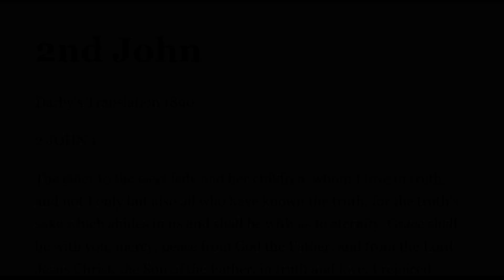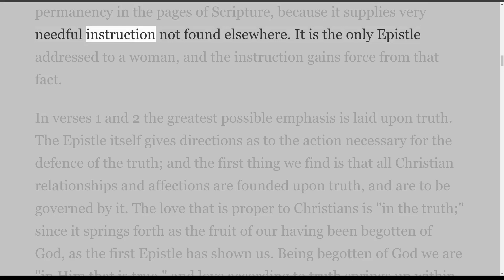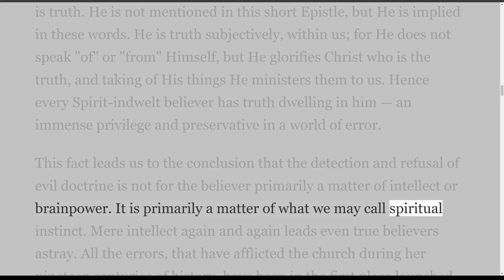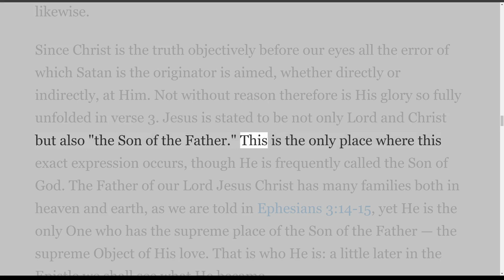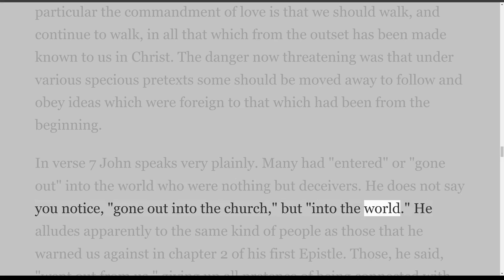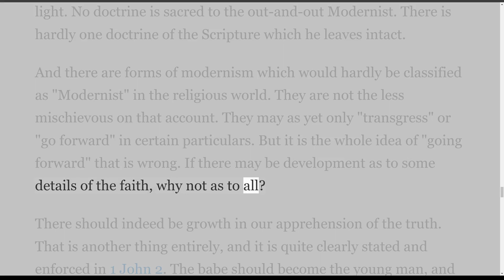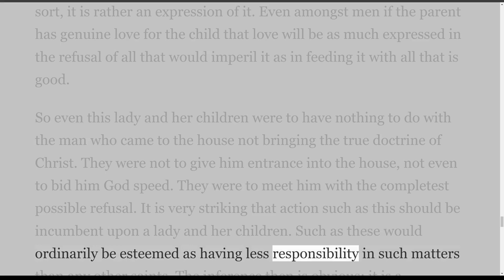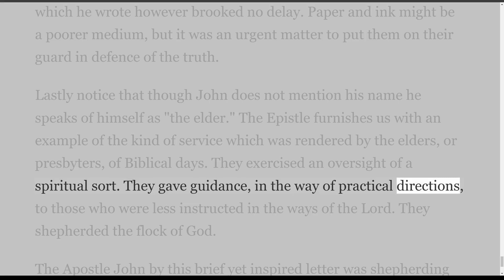Study in the NT, 2nd John, on Down to Earth But Heavenly Minded Podcast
This is the Study of the Epistle of 2nd John